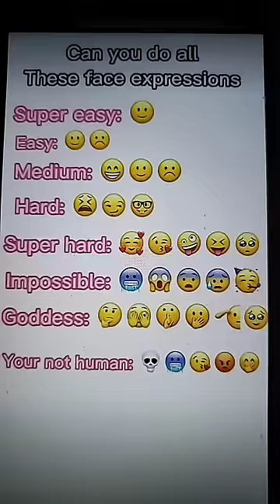Can you do all these facial expressions?